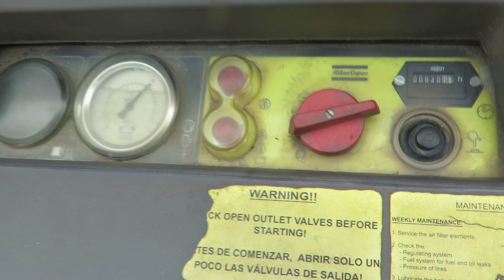Lot 62 Atlas Copco Towable Air Compressor XAS 85 KD114 OahuAuctions com Kailua Hawaii Auction